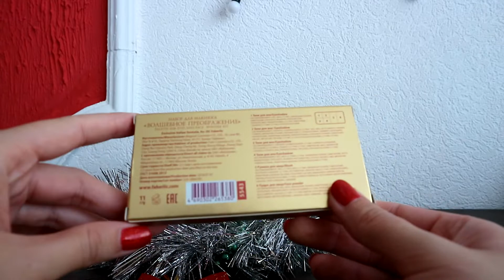Набор для макияжа Фаберлик "Волшебное преображение" Артикул 5543